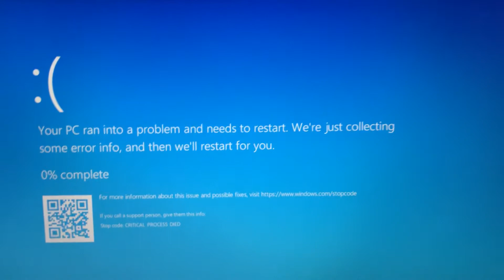(reuploaded) paws up has bsod ^5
dont delete dis or i will block my account.